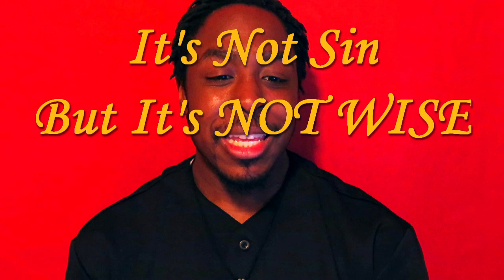Don't Talk About SE...| 5 Reasons Why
Today we are talking relationship advice and about ungodly and unholy conversations that can destroy your relations like asking people's numbers when it comes to Christian men and Christian women